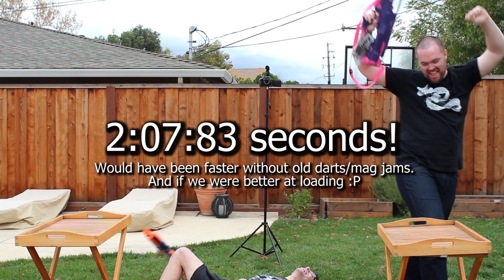SHOOTING 800+ NERF DARTS AS FAST AS POSSIBLE | Ft. Jangular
What happens when you take 800+ Nerf darts and mix them with 2 overhauled Nerf blasters? A LOT of foam flinging!